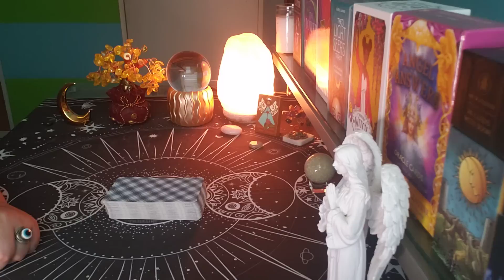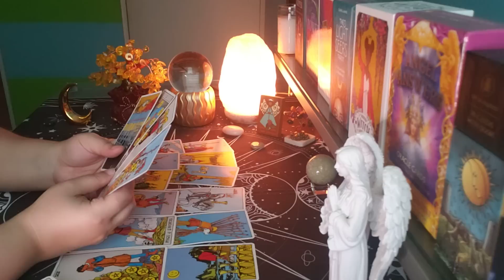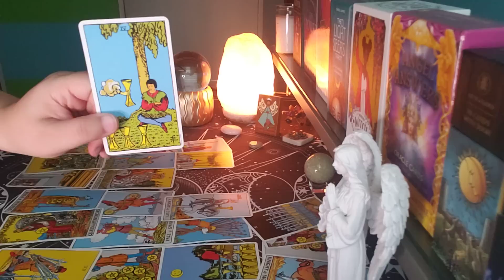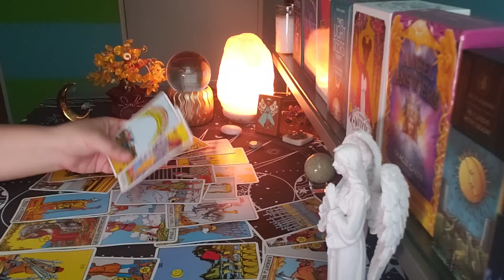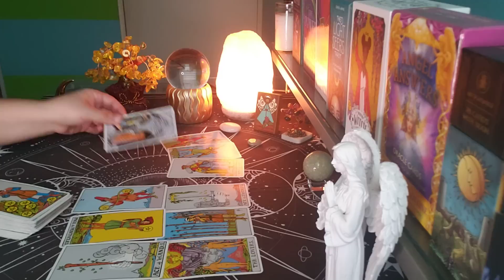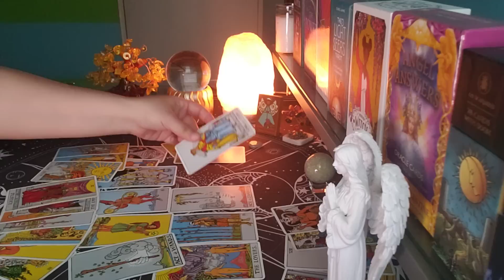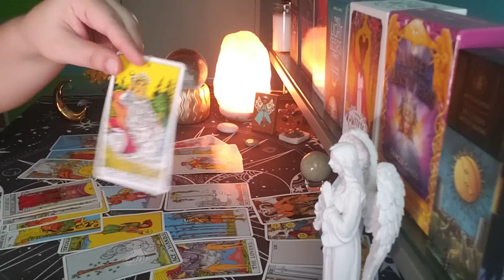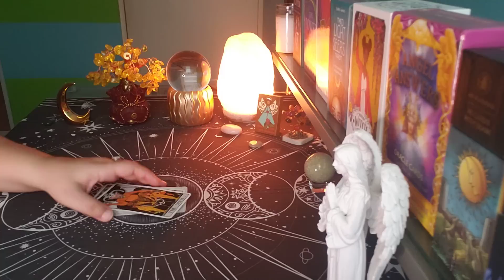CAPRICORN ♑ This Person Is Intense... (nov21-27)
capricorn tarot
capricorn love